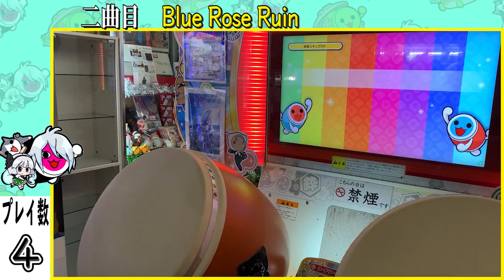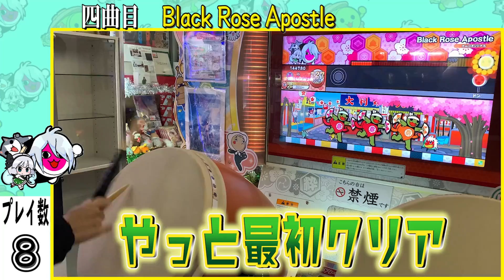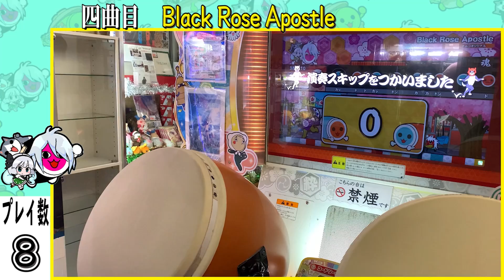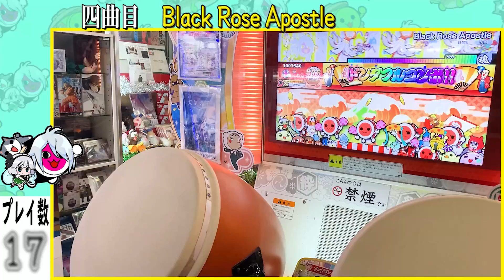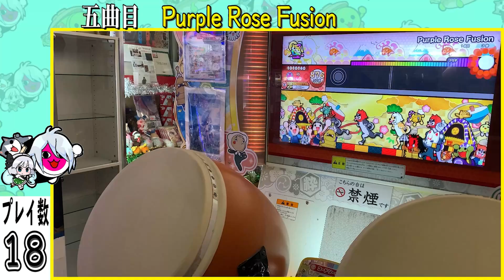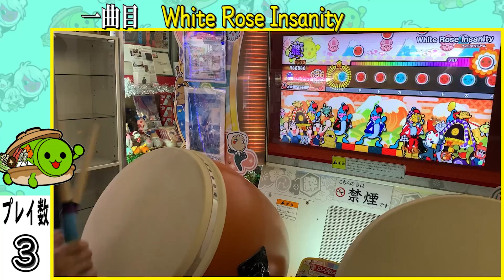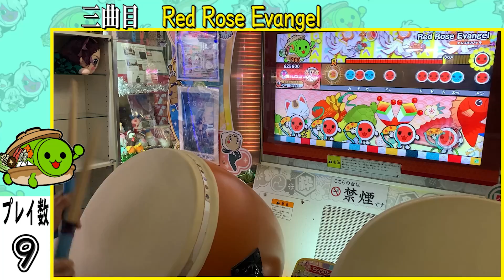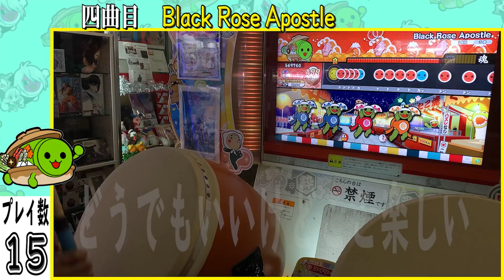【太鼓の達人】神曲ばっかり。薔薇シリーズ5曲で地力を競ったら悲しい現実がwwwwww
渡辺、頑張ろうな。

こんにちは！
動画の再生ありがとうございます！

太鼓の達人が大好きな「わたなべ」と「かみゅ～」と申します。